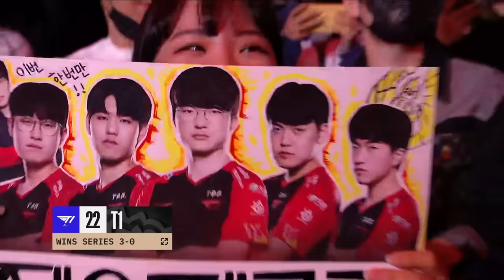T1 vs RNG - Game 3 | Quarter Finals LoL Worlds 2022 | T1 vs Royal Never Give Up - G3 full game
full game RNG vs T1 G3 lol worlds 2022 Quarter Finals - Royal Never Give Up vs T1. of Season 12 lol eSports World Championship 2022 in New York.
LoL eSports S12 WORLDS 2022 Playoffs - Finals T1 vs Royal Never Give Up Game 3 | League of Legends Worlds 2022 RNG vs T1 G3 VOD 1080p Full HD.
Third match of the day - Royal Never Give Up vs T1 best of 5 Game 3.
T1 vs RNG G3 full game in HD 1080p.

T1 Line-up:
Zeus - Top Yone
Oner - Jungle Sejuani
Faker - Mid Akali
Gumayusi - Bot Varus
Keria - Support Tahm Kench

Royal Never Give Up Line-up:
Breathe - Top Aatrox
Wei - Jungle Vi
Xiaohu - Mid Sylas
Gala - ADC Aphelios
Ming - Support Soraka

Patch: 12.18 - Season 12
Game date: 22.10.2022 | 10/22/2022 | October 22nd 2022
Game place: New York, USA
Casters: Caedrel, Dagda and Drakos